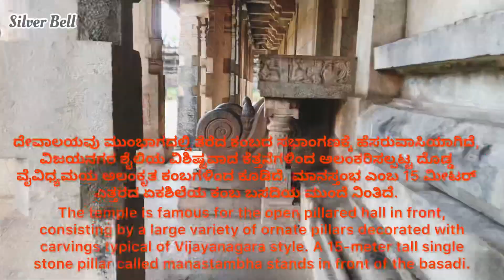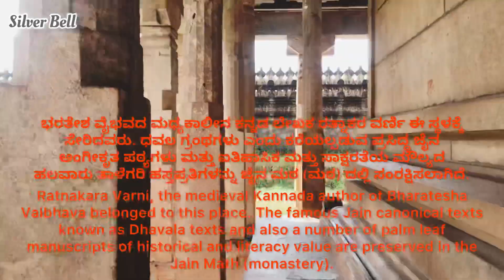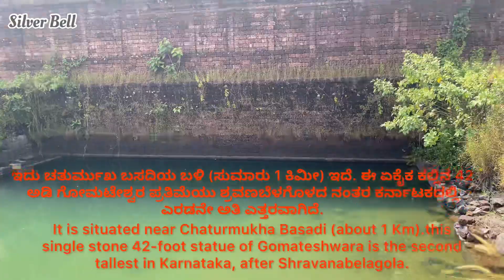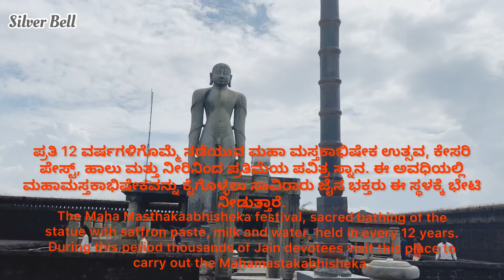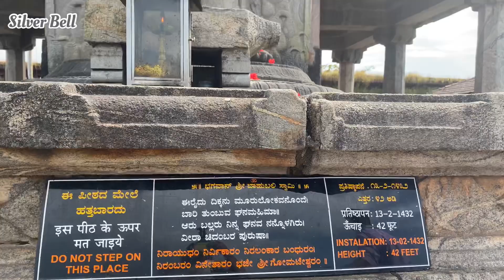Gommateshwara statue Karkala|ಗೋಮಟೇಶ್ವರ ಪ್ರತಿಮೆ ಕಾರ್ಕಲಾ|Saavira Kambada Basadi|ಸಾವಿರ ಕಂಬದ ಬಸದಿ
Location: Gomateshwara Statue ಗೊಮ್ಮಟ ಬೆಟ್ಟ, ಕಾರ್ಕಳ (ಶ್ರೀ ಭಗವಾನ್ ಬಾಹುಬಲಿಯ ಏಕಶಿಲಾ ವಿಗ್ರಹ)

HISTORY:
The monolith Statue of Bhagavan Shri. Bahubali Swami situated on a hill top at Karkala Town, Udupi District, Karnataka State is installed in the year 1432. This statue is 41.5 feet tall from the ground level. This idol of Shri.Bhagavan Bahubali Swami is emanating the glorious massage of non-violence, nonmaterialism, sacrifies, peace and tranquility to the world. The 582 years old Shri Bahubali statue is annointed (Mahamasthakabhisheka) every twelve years by the devotees of Bhagavan Bahubali Swami and members of Jain community.
The next Mahamasthakabhisheka is scheduled between January 21st to January 31st 2015. The beautiful sight of Bhagavan Bahubali idol being anointed with various elements like milk, Gandha, Chandana, Calkachurna , turmeric liquid, Sugarcane Juice, etc. during Mahamasthakabhisheka is an ever memorable event. The devotees immerse in the emotional and spirtual ocean in the presence of glorious idol of Bahubali. Shri Bhagavan Bahubali is called Manmatha in jain tradition. This lord of beauty is seen in his most beautiful form during Mahamasthakabhisheka.
Karkala was the capital of Jain rulers belonging to bhairava dynasty. These benevolent rulers have built more than 18 ancient stone structured Jain temples. These temples include two magnificent Chathurmukha temples, one situated on a hill top and the other one is the midst of a 25 acres spread lake called Anekere. The 52 feet tall monolith Manasthanbha is sculptured on all its four sides. The beautiful huge ponds Anekere and Ramasamudra are built to provide irrigation to the township. The Karkala taluk includes the Jain pilgrim centres like Varanga and Nallur. Moodabidri the famous jain Theerthakeshtra is only 16 kilometers away from the town of Karkala. More than 190 ancient jain temples are located in the twin district of Udupi and Dakshina Kannada.
On the occasion of Mahamasthakabhisheka many developmental activities and welfare schemes are taken up by the Jaina Dharma Jeernodhara Sangha (Regd) Karkala. This includes the construction of Thyagi Bhavan for the service of Thagies who visit Karkala regularly. The renovation of Karkala Danasala Jain Mutt is also undertaken. The renovation and panchakalyana of Chathurmukh lake temple as well as surrounding 25 acres spread out lake is undertaken. Karkala has been a center for traditional learning as well as modern education for jains since pre independence days. Earlier the jain rulers of Karkala were patronaging traditional learning and education activities at Karkala.

In the 20th and 21st centuries Jain Dharma Jeernodhara Sangha has done yeomen service by providing free boarding and education facilities for poor jains from all over Karnataka and outside. Shri Bahubali Shravikashrama is providing boarding and education facilities to female students and Shri.Bhujabali Bhramacharya Ashram is providing boarding and educational opportunities to male students since many decades. On this occasion the Jaina Dharma Jeernodhara Sangha wishes to expand its service activities and build larger hostels for the benefit of students and to provide them with knowledge and modern education.
WHAT'S THIS ABOUT?
           The Mahamasthakabhisheka of Lord Bahubali at Karkala will be held during January 21-31, 2015 under the auspices of the Sri Bahubali Swamy Mahamasthakabhisheka Samithi. The towering 41.5 ft. granite monolith of Bahubali - also known as Gommateshwara - is built on an elevated platform on top of a rocky hill, known locally as Gommata Betta. Gommateshwara is also known as Gommata, Gomata and Gomateshwara. The colossus was consecrated on 13 February 1432 A.D. by Veera Pandya Bhairarasa Wodeyar, scion of the Bhairarasa Dynasty, feudatory of the Vijayanagar Rulers.

Saavira Kambada Basadi:
               Saavira Kambada Temple (Sāvira Kambada Basadi) or Tribhuvana Tilaka Cūḍāmaṇi), is a basadi or Jain temple noted for its 1000 pillars in Moodabidri, Karnataka, India. The temple is also known as "Chandranatha Temple" since it honours the tirthankara Chandraprabha, whose eight-foot idol is worshipped in the shrine.

The town of Moodabidri is noted for its 18 Jain temples, but Saavira Kambada Temple is considered the finest among them. The temple is considered an architectural wonder and is a major attraction of Moodabidri.
The Basadi was built by the local chieftain, Devaraya Wodeyar in 1430 and took 31 years to complete,additions to temples were made in 1962. The shrine has a 50 feet tall monolith manasthambha (erected by Karkala Bhairava Queen Nagala Devi).
@Silver Bell